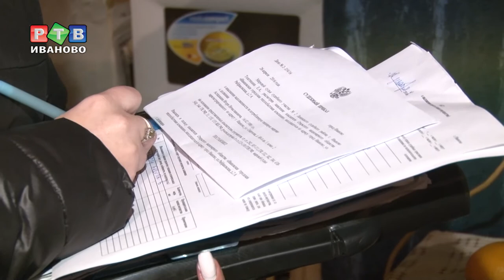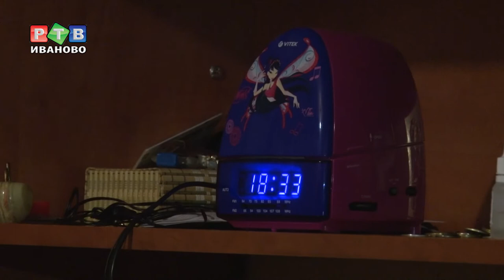Тепловики VS Должники